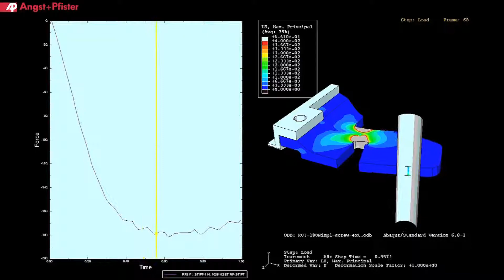Plastic hooks with pre-defined failure patterns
Task:
Development of a plastic hook for a conveyor belt

Requirement:
Plastic hook should break by a force (180 resp. 300 N) of an obstacle at a pre-defined pattern. As a consequence only the damaged plastic hook has to be replaced and not the whole belt.